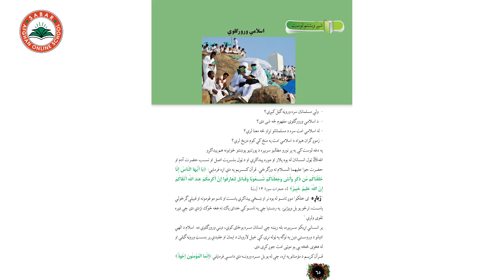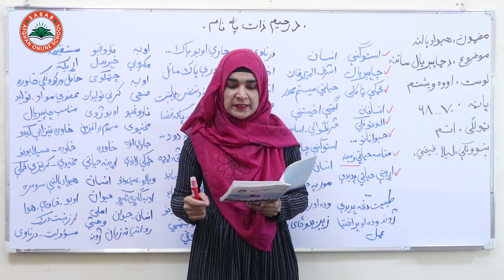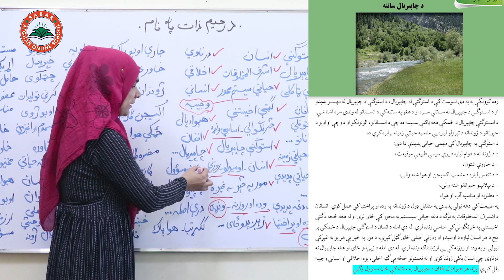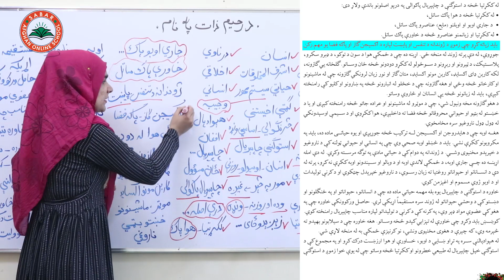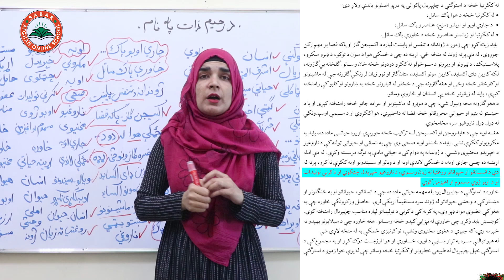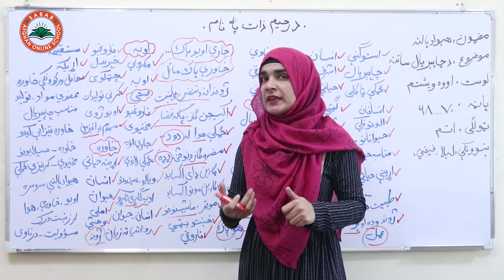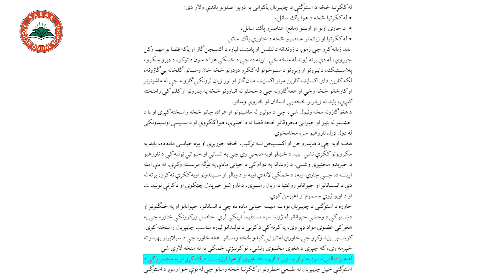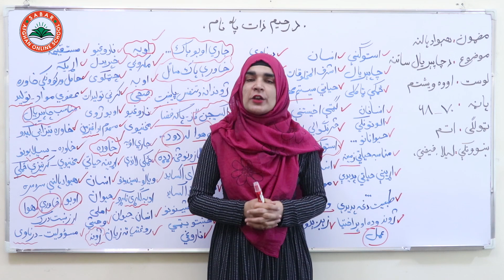Class 8 - Patriotism | Lesson 27 | د چاپېریال ساتنه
د چاپېریال ساتنه   ,
حفاظت از محیط زیست  ,

Class 8 _  lesson 27 _  Patriotism  / هېواد پالنه  ـ   لوست 27 -  اتم ټولګی

د صبار_افغان_آنلاین_ښونځی